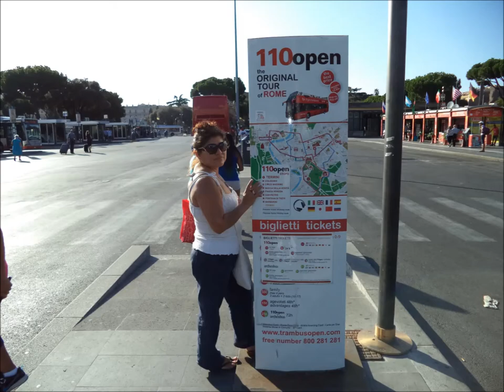Mamma Chela en Italia 1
""De paseo por Italia , Roma"""